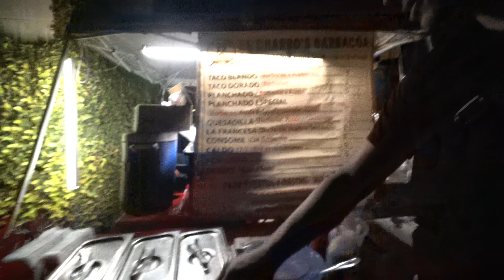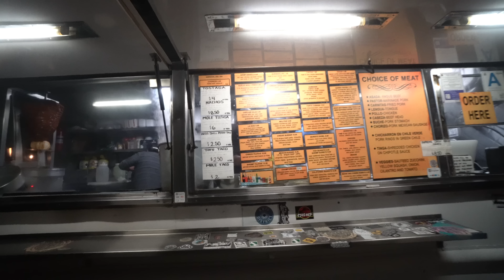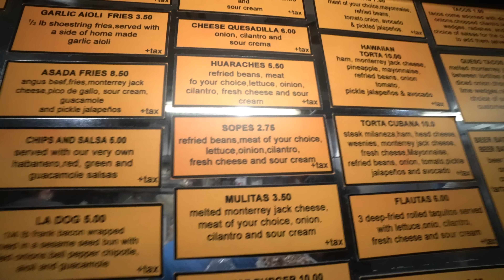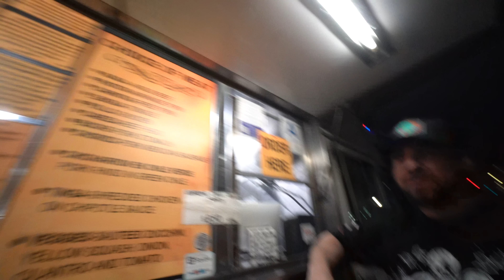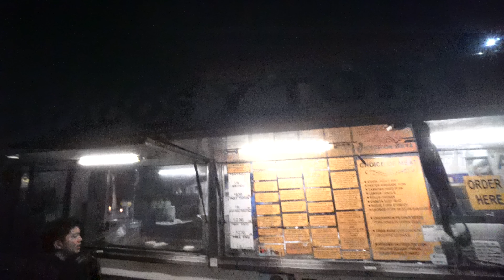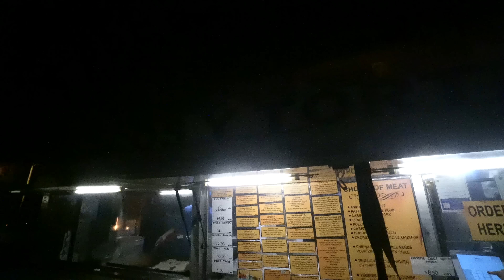BEST STREET TACOS IN LOS ANGELES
YAASS it seems you guys like this series so here is another one!!